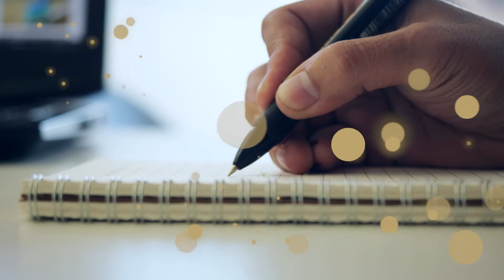SANOFI - Sono in movimento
Sono In Movimento. Muoversi, con la mente, con il corpo con le emozioni, è la parola chiave di questo progetto, nato per sensibilizzare chi convive con la sclerosi multipla sull’importanza di muoversi: dalla semplice camminata al ballo, dallo yoga al pilates, passando per le attività che attivano e allenano il nostro cervello, alleato prezioso per poter gestire questa patologia, come la fotografia, il caviardage, il giardinaggio e la comunicazione digitale.

E, naturalmente, la buona cucina, sana e gustosa, tripudio per la mente e per il corpo.

Webinar dedicati, video ricette con cuochi, interviste a medici, professionisti e influencer. Troverete tutto questo e molto di più per rendere la vostra vita…movimentata! E poco importa se siamo a casa per il lockdown, tutte queste attività si possono fare anche in salotto!

Vuoi saperne di più? Segui la pagina per rimanere aggiornato…e in movimento!